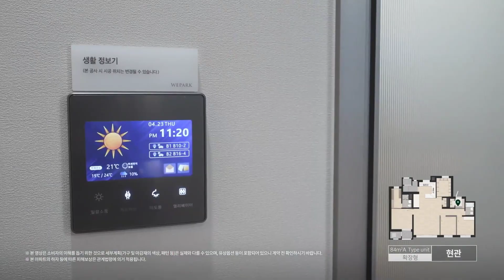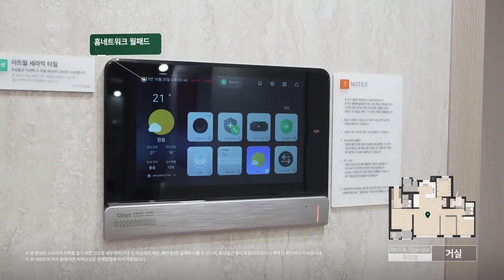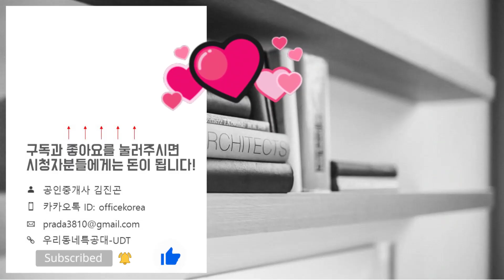위파크 안동 호반 84㎡A타입 모델하우스(견본주택)내부 영상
☆분양가☆
84A타입: 10,790~45,020만원
84B타입: 39,790~43,920만원
101타입: 45,190~49,880만원
◇분양일정◇
특별공급: 2023년 11월 20일(월)
일반1순위: 2023년 11월 21일(화)
일반2순위: 2023년 11월 22일(수)
당첨자 발표일: 2023년 11월 28일(화)
당첨자 계약체결일: 2023년 12월 11일(월)~14일(목)
위   치: 경상북도 안동시 옥동 산70번지
규   모: 지하3층~지상27층 9개동 총820세대
입주일: 2027년 1월
타   입: 84A. 87B. 101
학   군: 복주초. 안동중. 안동중앙고